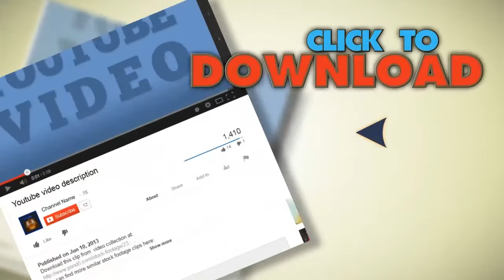Child Drawing. Stock Footage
You have watched Child Drawing. Stock Footage"